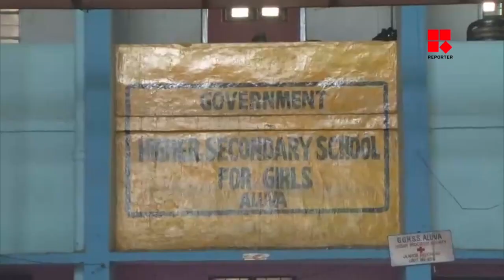ഓണാവധിക്കുശേഷം വിദ്യാലയങ്ങള്‍ ഇന്ന് തുറന്നു_Malayalam Latest News_Reporter Live